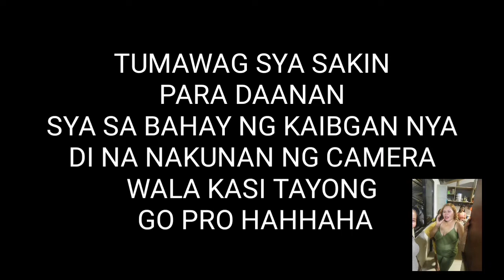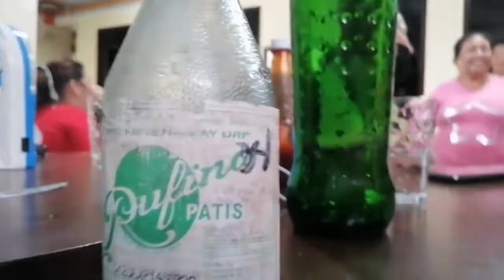PACKAGE PRANK SA AKONG IGSOON